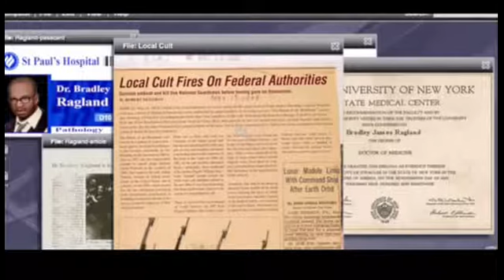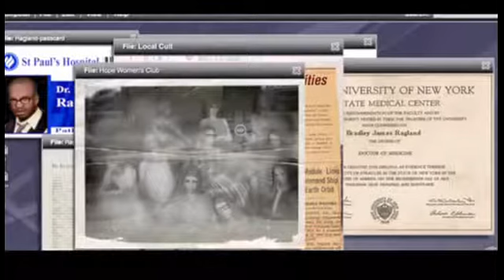Prototype HD Remastered Lets play (Part 10) I Feel Powerless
Alex Mercer wakes up in a morgue and realizes he has become a superpowered monstrosity. Using his new powers, he sets out on a quest to learn what happened to him...